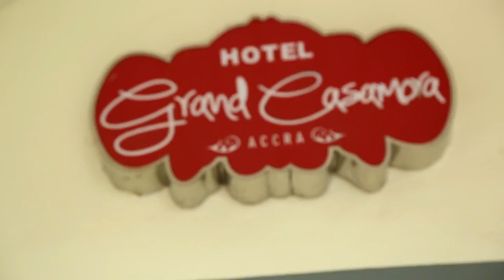BusinessXplore Show - Wedding Edition Coming Up!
Business Xplore is a TV show used to promote businesses. In order to increase their customer base and create a platform for purchase...